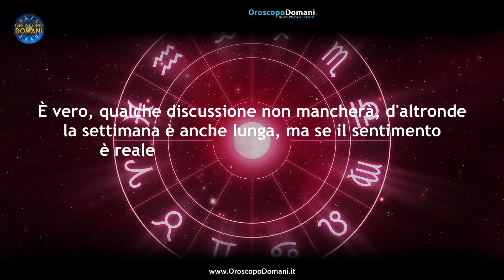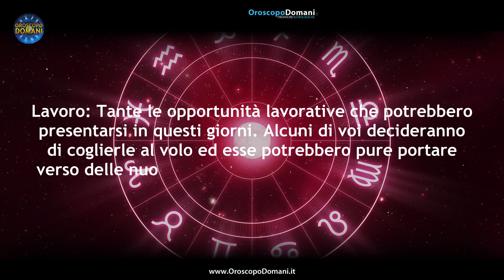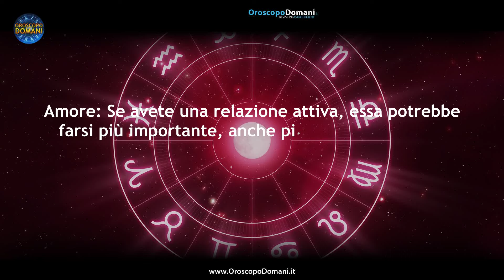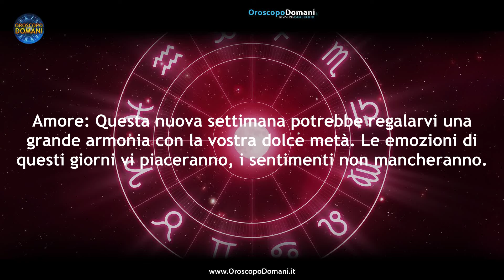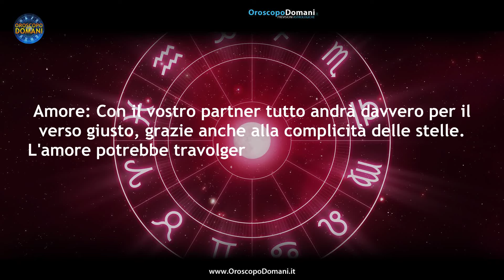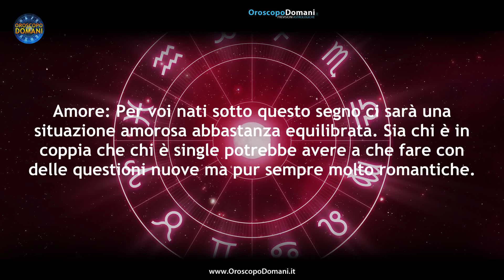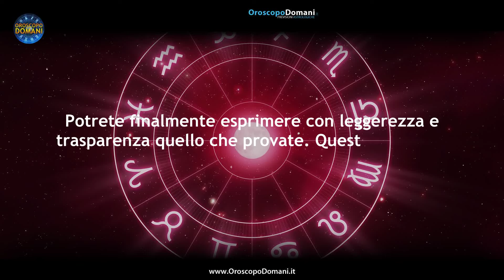Oroscopo della Settimana dal 10 al 16 Giugno 2024!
Ariete: Chi saprà superare qualche complicazione all'interno della relazione d'amore, riuscirà ad avere un rapporto splendido ed ancora più forte con il proprio partner. Gemelli: Durante questo periodo del mese cercherete di riflettere sulle vostre emozioni, arrivando quindi a capire di più sui sentimenti ma anche sui vostri rapporti. Sagittario: Con il vostro partner tutto andrà davvero per il verso giusto, grazie anche alla complicità delle stelle per questi giorni di giugno. Pesci: Ottima la situazione professionale visto e considerato che oltre alle buone occasioni, le stelle vi offriranno pure dei bei colpi di fortuna di cui potrete approfittare. Ecco tutte le previsioni per l'Oroscopo per la Settimana dal 10 al 16 Giugno 2024, segno per segno!